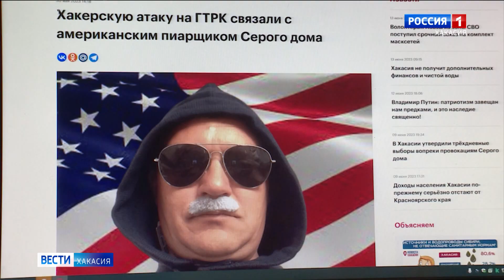Антироссийский пиарщик из США будет помогать Валентину Коновалову на выборах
В команде губернатора - новое лицо. И назначение снова скандальное: в предвыборной гонке Валентин Коновалов решил воспользоваться услугами пиарщика из США Артура Назаренко, который, в числе своих прочих "заслуг", особенно гордится борьбой с российской государственностью.
Какое мнение высказывают по этому поводу жители Хакасии, эксперты и политики, смотрите завтра в 12:00 и в 21:30 в программе "Аргументы" на телеканале РОССИЯ24.